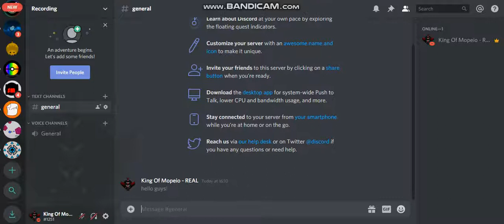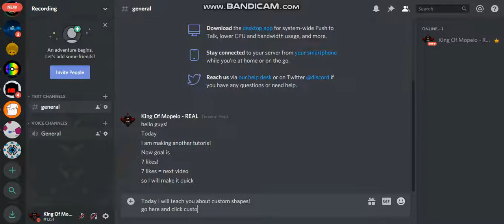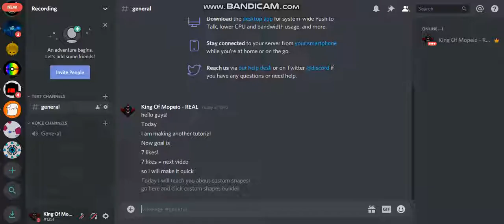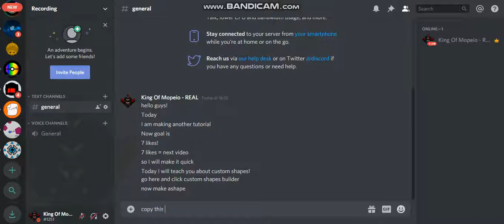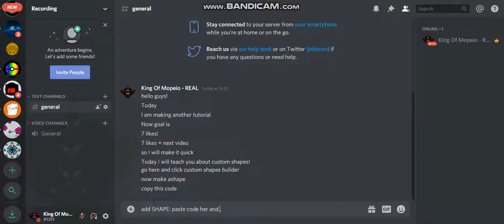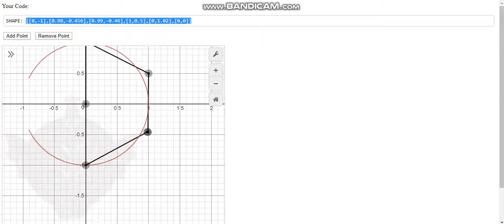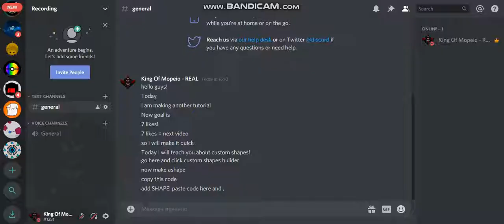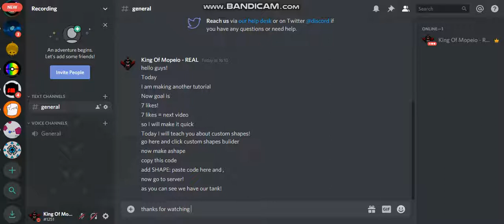CUSTOM SHAPES // ARRAS.IO // TUTORIAL #2